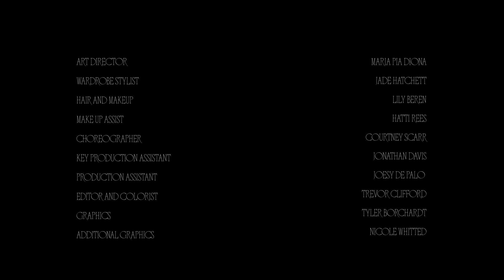PVRIS, Tommy Genesis, Alice Longyu Gao - Burn The Witch (OFFICIAL MUSIC VIDEO)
The official video for "Burn The Witch," the epic collaboration between PVRIS, Tommy Genesis, and Alice Longyu Gao. Out now via Hopeless Records.

See "Burn The Witch" live on tour this spring across the UK, Europe, United States, and Canada, with support from Pale Waves, Scene Queen, Bruses, and Sophie Powers.

CREDITS:
Starring: PVRIS, Tommy Genesis, Alice Longyu-Gao
Director: Cole Santiago
Producer: Wyatt Whitaker
Production Coordinator: Bri Plewman
Assistant Director: Tori Himes
Director of Photography: Kalea Calloway
1st AC: Travis Shannon
Gaffer: Julian Tuzzeo
Key Grip: Jonathan Coyne
Grip: Eric Fowler
Art Director: Maria Pia Diona
Wardrobe Stylist: Jade Hatchett
Hair and Makeup: Lily Beren
Make Up Assist: Hatti Rees
Choreographer: Courtney Scarr
Key Production Assistant: Jonathan Davis
Production Assistant: Joesy De Palo
Editor and Colorist: Trevor Clifford
Graphics: Tyler Borchardt
Additional Graphics: Nicole Whitted
Dancers: Nicolette Abbott, Jordyn Gapol, Grace Giboney, Eileese Aleman
Management: Nathan James
Creative Director: VESSED

LYRICS:
Throw a fit a power trip
Spill some blood then watch it drip
Sticks and stones and pumping fists
Don’t care if we sink or swim
‘Cause you’re cut throat
You’re deceiving
You’re a masochist on the weekend
Like an incubus you’re a demon
When you fuck the world with no feelings

Double bubble
Toil and trouble
Spoke my mind and I got a muzzle

Now I gotta watch
a grown man go and…

Heretics
Hey watch your neck

No one to save you
when you’ve burnt it to the ground
You fucked the world for power
Look who’s got it now

I’ll swallow you like a sinner
Choke you back like fingers
I could be your blood donor
You could be my fuckable loner
Pussy tastes like liquor
Don’t crucify my liver
Mix it with paint thinner
There’s blood on the walls
There’s spirits in the dolls

Naked in the street
Shameless fucking freak
My nails are on your chest
Learned from the best
I’m digging deep
Hell yeah I’m famous
Most wanted ambitious
My blood rage contagious
Paint the sky ’til you hate it
Burn the witch with the whole world watching
Heretic I’m a dead girl walking
Throw me in but I won’t float no stopping
Can’t burn the witch
Can’t burn the

Heretics
watch your neck

No world to save you
Hell snakes will sliver
Out your eyes and fucking mouth